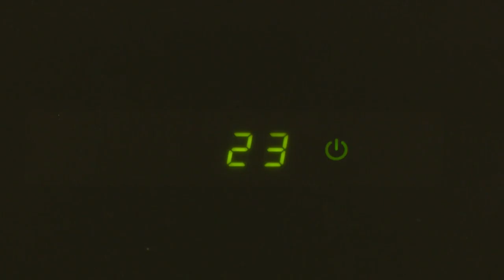SPOT AHORRO NOCTURNO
Producción de Tunas Tv, Canal de Televisión.